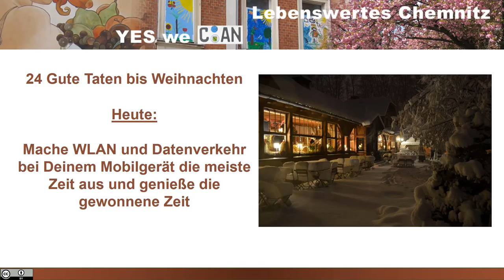Smartphone, WLAN und Daten für einen Tag weitgehend aus (24 Gute Taten bis Weihnachten)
Mache heute WLAN und Datenverkehr bei Deinem Mobilgerät die meiste Zeit aus und genieße die gewonnene Zeit, ist eine von 24 Guten Taten, aus einem "Adventskalender", mit dem man kleine gute Dinge selbst tut, für sich und für ein noch lebenswerteres Chemnitz für Alle.

Versuche folgendes vielleicht an 3-4 Tagen pro Woche: Mit dem Smartphone nur einmal bis 8:00, einmal zwischen 11:30 – 13:30 und einmal nach 17:00 Uhr Nachrichten empfangen/lesen (sonst Flugmodus, oder zumindest Datenmodus + WLAN aus). Vielleicht gefällt Dir die rückgewonnene Freiheit, um:
- auf die Umgebung und die Menschen zu achten
- die Natur wieder intensiver wahrzunehmen
- wenn Dir etwas auffällt, was Du tun kannst, dann tue es
- genieße auch Momente, ohne sie zu fotografieren